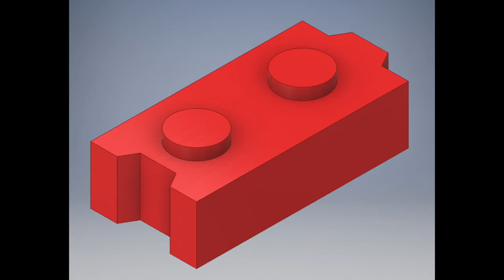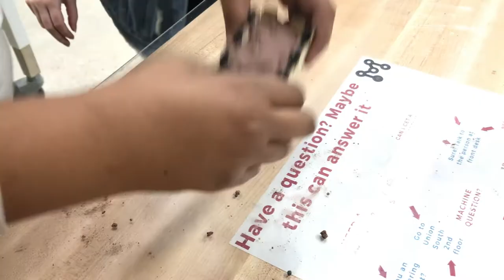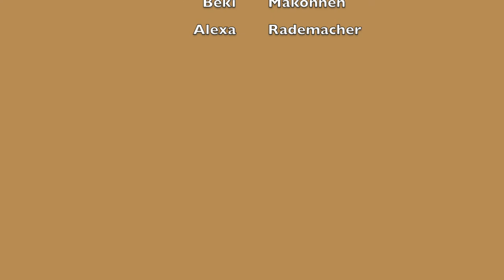Interlocking Brick Mold | Puppy Chow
First-year engineering project within a First-year Interest Group InterEGR 170 course at UW Madison.
The project is an interlocking brick mold developed for a community in rural Kenya. This video was part of our final, and serves as an overview of our semester working on the project.